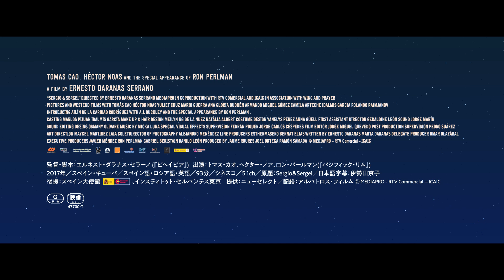『セルジオ＆セルゲイ 宇宙からハロー！』予告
実在する元宇宙飛行士で“最後のソビエト連邦国民”と呼ばれたセルゲイ・クリカレフをモデルに描くバディ・コメディ。1991年、東西冷戦時代の末期。キューバで暮らす大学教授のセルジオは、ある日宇宙ステーションに滞在中のソ連宇宙飛行士セルゲイからの無線を受信する。激動の時代ゆえ孤独と将来の不安を抱える2人は交信するうちに、国境も身分も宇宙も越えて親友になる。そんな時、ソ連が崩壊したことで事態は急展開、セルゲイは帰還無期限延長を宣告されてしまう。家族を心配する親友を救おうと、セルジオはある奇策を思いつく. 。

12月1日（土）新宿武蔵野館他にて全国順次ロードショー！
配給：アルバトロス・フィルム
Ⓒ MEDIAPRO - RTV Commercial - ICAIC